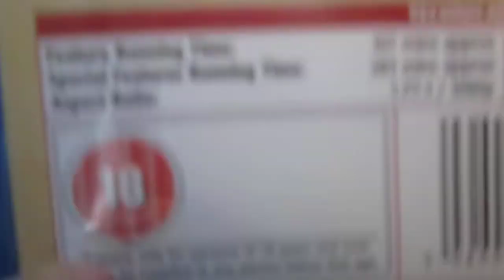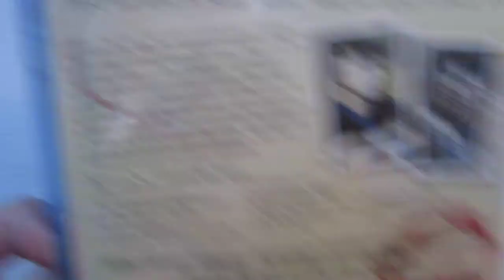Withnail And I Blu ray Review